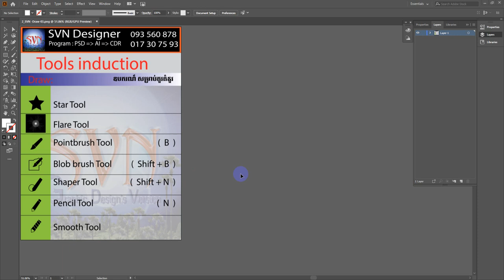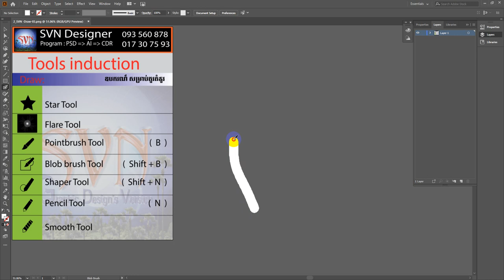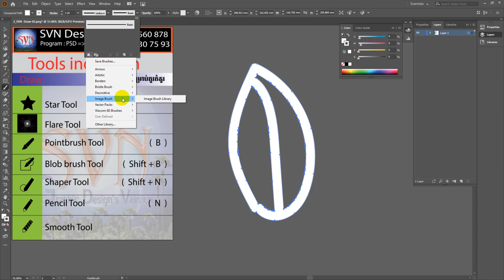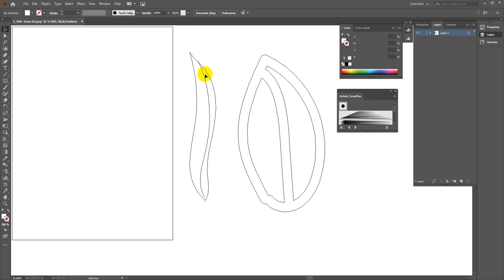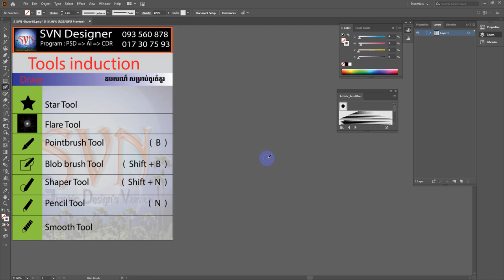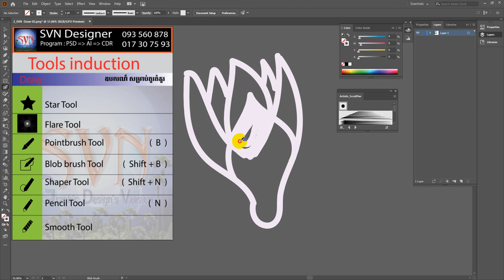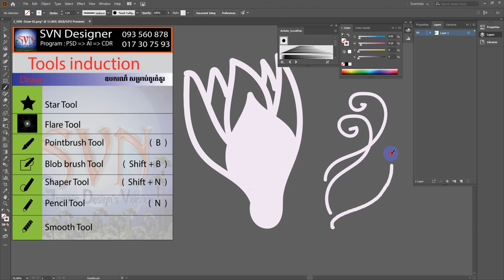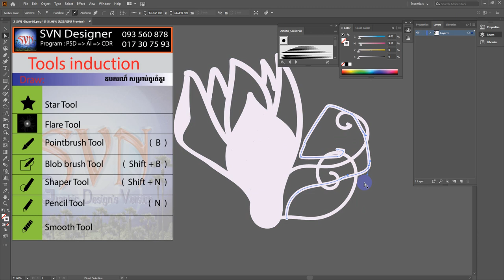18_ការប្រើឧបករណ៍ជក់ប្ល៊ុក គឺសម្រាប់គួរលុបបញ្ចូលគ្នា 18_Blob Brush Tool_Draw_khmer